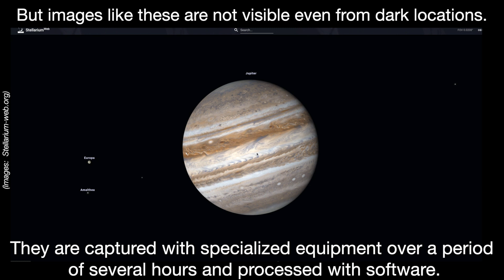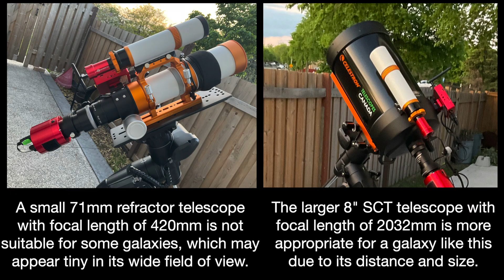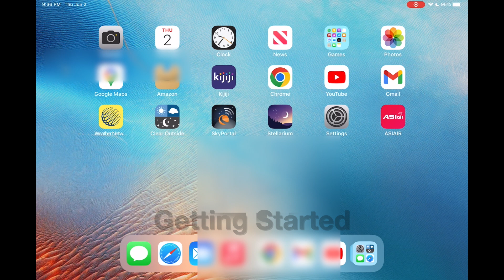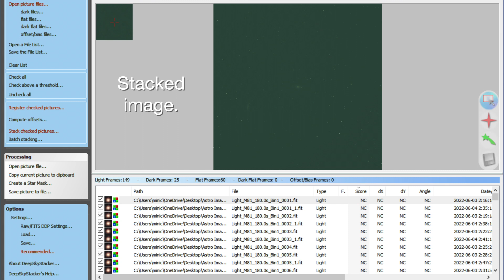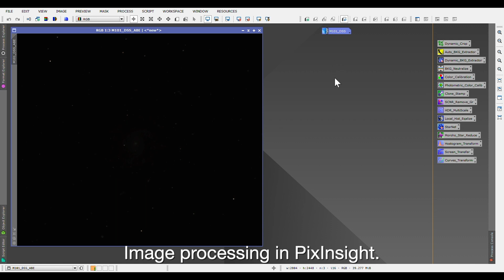Beginning Astrophotography: Pinwheel Galaxy M101 with Celestron C8 SCT, ASI533MC Pro and ASiair Plus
Another clear night and one more attempt at Astrophotography. I tried to capture the Pinwheel Galaxy (Messier 101). The details of the imaging gear are as follows:

Telescope:  Celestron C8 SCT
Main Camera:  ZWO ASI533MC Pro
Guide Scope:  William Optics Slide Base 50mm
Guide Camera:  ZWO ASI120MM Mini
Mount:  Celestron Advance VX
ZWO ASIAir Plus

I took over 130 x 120 sec exposures with Optolong L-Pro filter, but only 97 were useful. So, it was just 3 over 3 hours integration time, which may not be be sufficient. I used 25 Dark Frames and 50 Flat Frames when stacking with Deep Sky Stacker. Processing was done with PixInsignt.